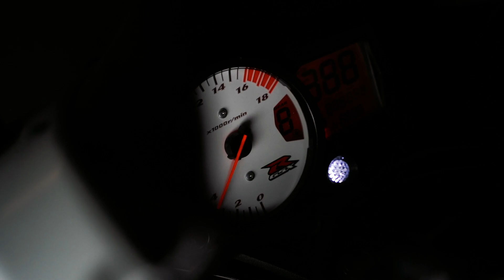A7iii Cinematic Motorcycle Video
A very short sequence using a sony a7iii one light and a gimbal.